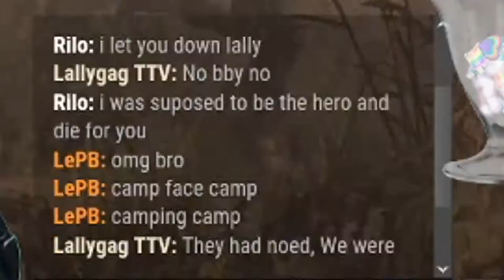Finding Love in the Fog | Dead By Daylight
It must have been fate. They will never understand what we had together.

Copied and Pasted from Fub's Description. He puts it in because he lost a bet. I'm put it in because of YouTube's dumb algorithm. Testing to see if it works.

Dead by daylight (DBD), an asymmetrical horror game, I play at rank 1 with builds such as the solo getaway build or the impossible to hook me build, to juke killers at rank 1, I love to run killers for 5 gens at rank 1 and do challenges at rank 1, like no pallets at rank 1, how to pip in rank 1 is good too. Dead by daylight has some toxic survivors and toxic killers who run meta builds to gain an advantage, I like to play with fun builds and less op addons, op perks or op builds, most op survivor builds and most op killer builds. Like the all seeing eyes build, the efficient survivor build, the instant heal tank build, the most underrated perks in the game and infinite sprint burst and head on, builds like the vault speed build to avoid dedicated servers or bad hitboxes on windows and pallets. How to counter every killer, Gen rushing builds and Meta Builds, Builds to counter killers, Looping builds and more. I use inspiration for some of my videos from other players like The JRM with his .exe videos and Otzdarva with his win streaks, No0b3 with his once upon a toxic series and Ayrun with the vault speed build. I usually play with Feng Min or Claudette Morel.

Rank reset is always scary, rank 20 vs rank 1 with brand new parts and flashlights. I always upload the new chapter, new survivor and new killer when it comes out with the new update. I love using techs like the dumb tech, ayrun tech, cj tech, locker tech, enjoy the video!

Congrats you've made it to the end! Your prize is an enthusiastic thumbs up!

trust me I'm doing it right now